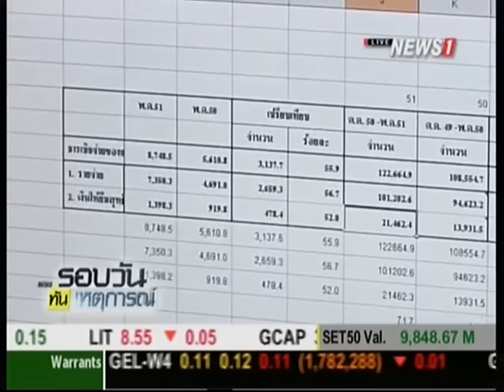"สมคิด" มอบนโยบายกระทรวงคลัง 6 เรื่อง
30/10/2015 "สมคิด" มอบนโยบายกระทรวงคลัง 6 เรื่อง